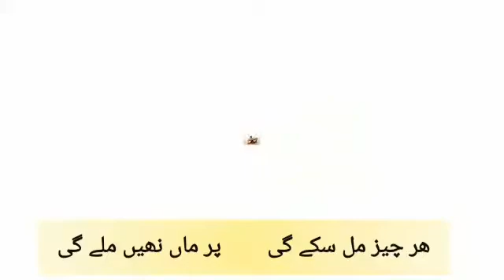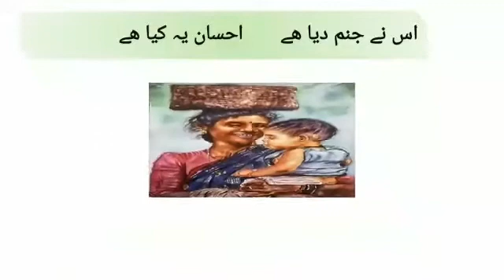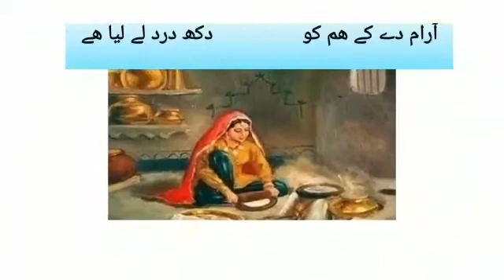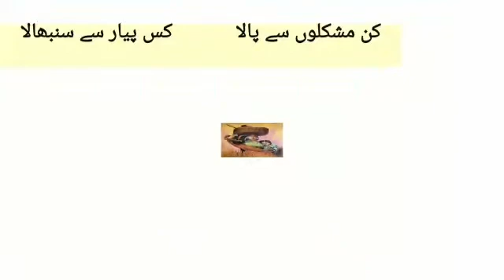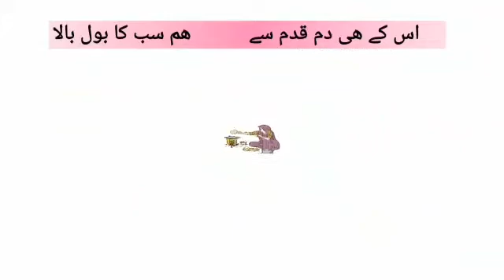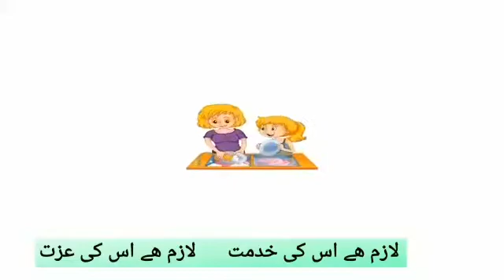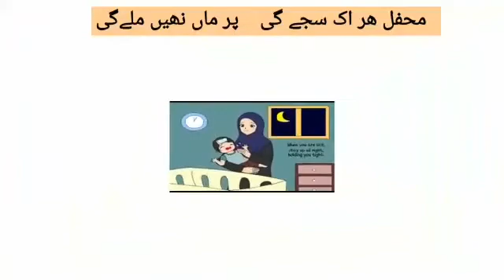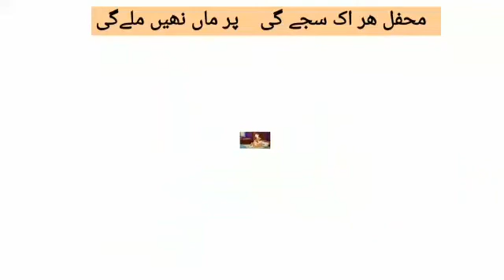(Maa) ما - Urdu Poem , Std VII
Ms. Shabnam Choudhary, explaining the Urdu Poem , 'MAA' to the Students of Std 7th during her Online teaching-learning Session.